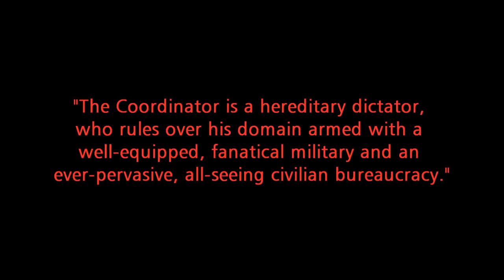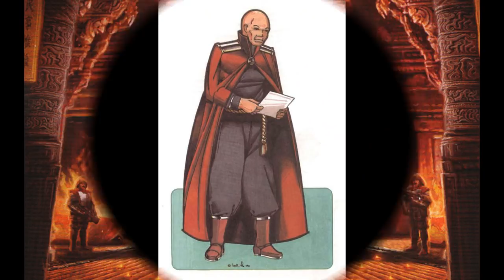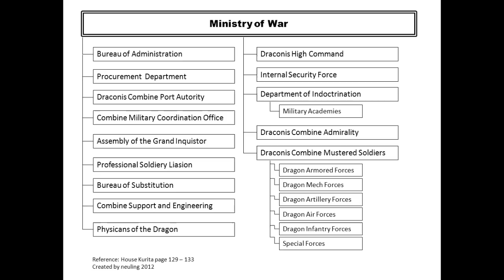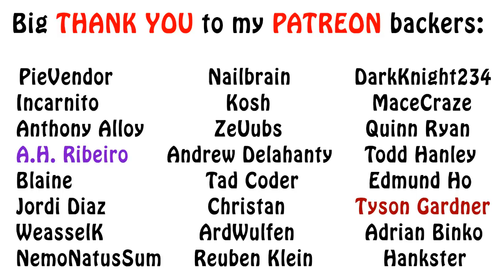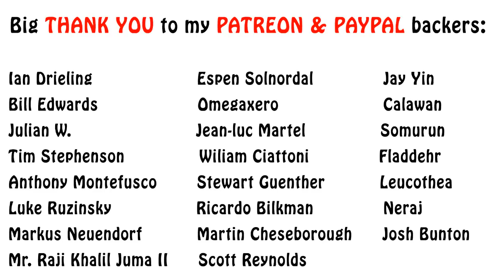Battletech Lore - Draconis Combine, House Kurita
In episode from my Battletech factions miniseries, I cover the authoritarian Draconis Combine ruled by House Kurita. Enjoy!!!